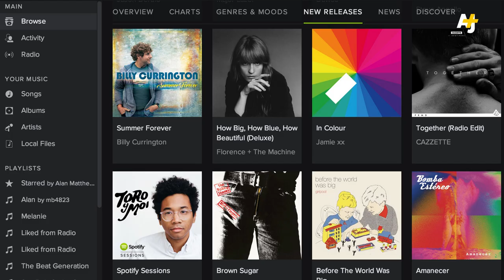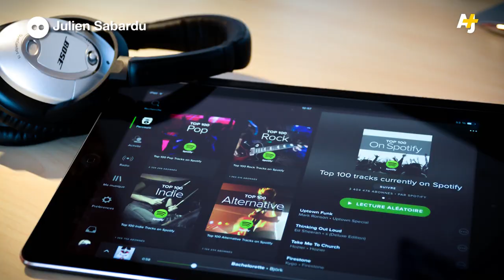How Musicians Make Money In 2015 - w/ Ok Go Frontman Damian Kulash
We all stream music online – and not a lot of us pay for it. So how do musicians make their money these days? By getting creative. We also hear from Damian Kulash of Ok Go.